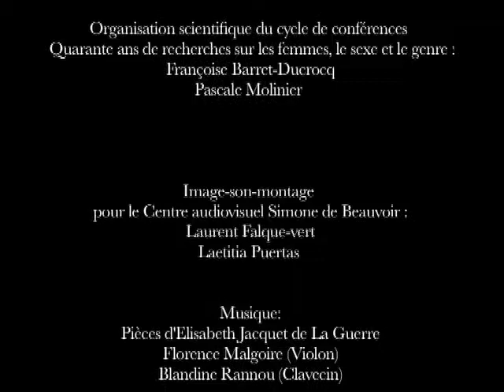Conférence d'Agnès Fine (anthropologue)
Donnée dans le cadre du cycle "Quarante ans de recherche sur les femmes et le genre"', Paris, Université Paris Diderot, 15 janvier 2011